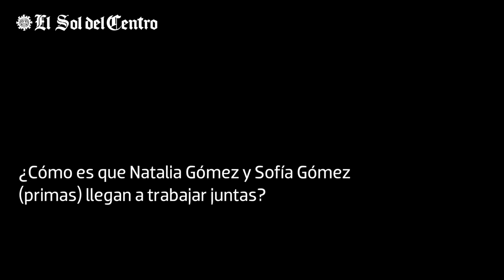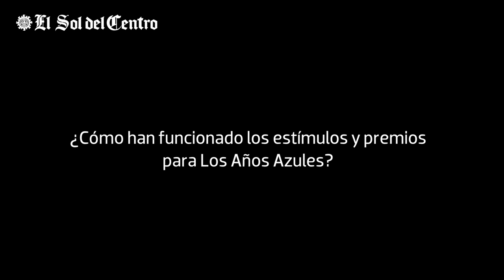Entrevista con Sofía y Natalia Gómez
Te compartimos la entrevista que hicimos a Sofía Gómez Córdova y a Natalia Gómez, sobre "Los Años Azules", largometraje de la artista que explora y aborda temas como la familia, los amigos y los planes de vida.